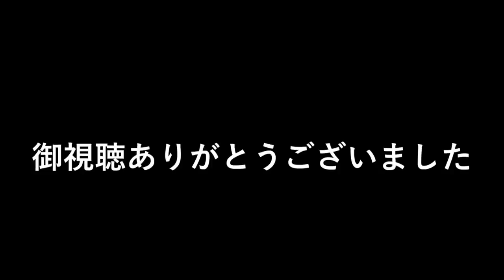筍と鶏のつけ焼き-Grilled bambooshoot with chicken-Japanese food【江戸長火鉢 119杯目】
「鬼平 舌つづみ」（文春文庫）を参考にしました
作る時は、中まで火が通りにくいのでご注意を！